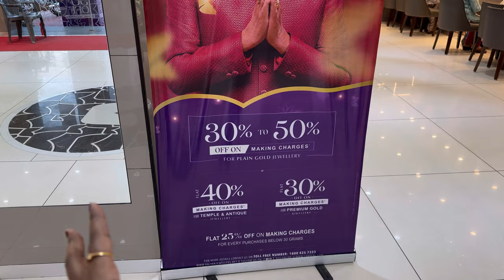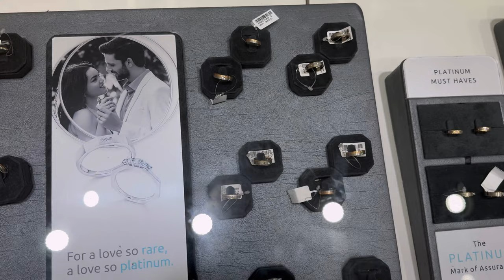Kalyan Jewellers Latest Gold & Diamond Collection